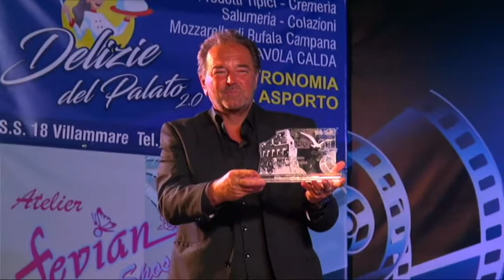SEBASTIANO SOMMA VILLAMMARE FESTIVAL 25AGO